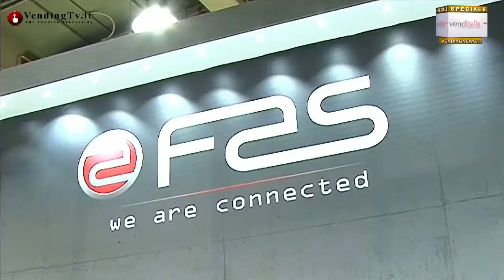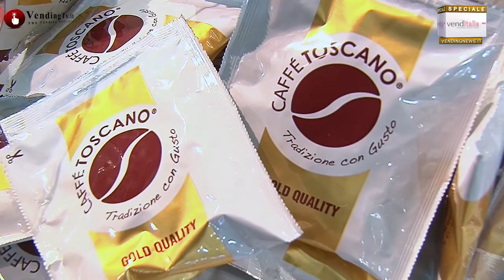VendingTV.it - Venditalia 2014 - Fabio Russo intervista V. Niccoli, A.e R. Grillo di Grillo Pods srl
Venditalia 2014 - Fabio Russo intervista Vincenzo Niccoli, Andrea e Riccardo Grillo della Grillo Pods Services srl, titolare del marchio Caffè Toscano